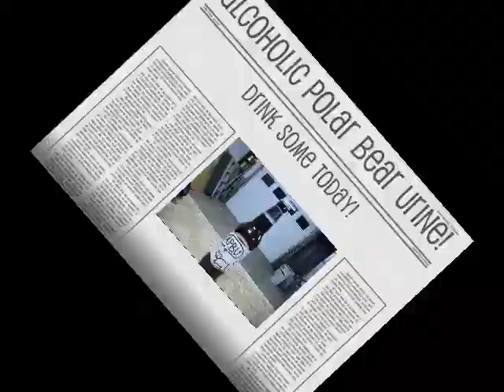Alcohic polar bear urine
deadly drink... apparently